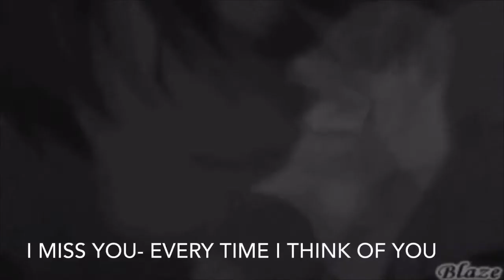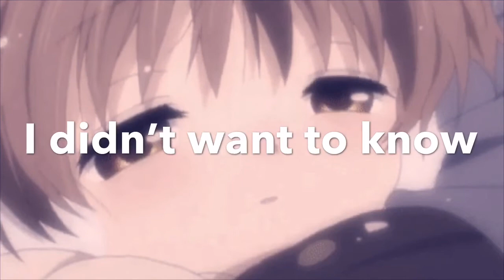Clannad AMV 『Eternal Snow』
I don’t own the anime or song used either or claim to.
Song
Eternal Snow
Artist
Changin' My Life
Writers
Shintarou Tanabe, myco
UMG; LatinAutor, UNIAO BRASILEIRA DE EDITORAS DE MUSICA - UBEM, Sony ATV Publishing, ASCAP, LatinAutor - SonyATV, SOLAR Music Rights Management, UMPG Publishing, and 12 Music Rights Societies